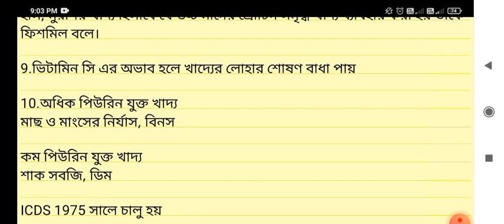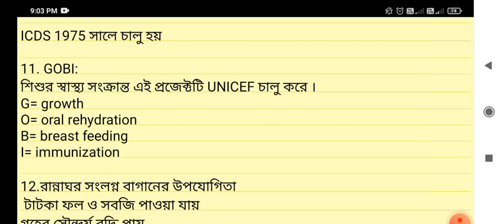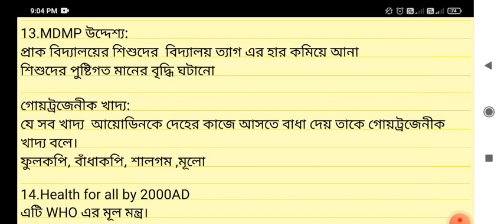HS WBHA Test Paper Solve 2024 / Nutrition/SAQ/ Set 5- H5/উচ্চমাধ্যমিক WBHA test paper Nutrition SAQ